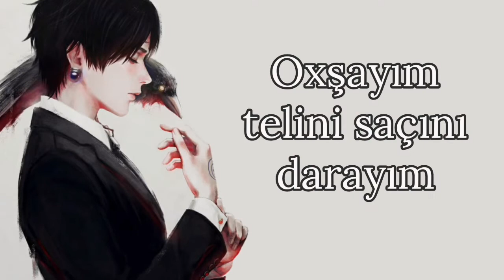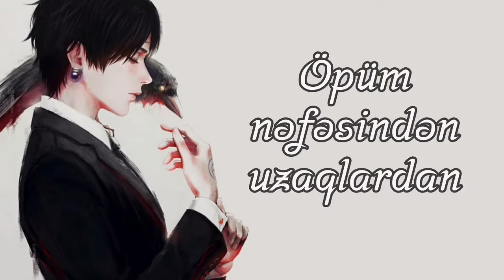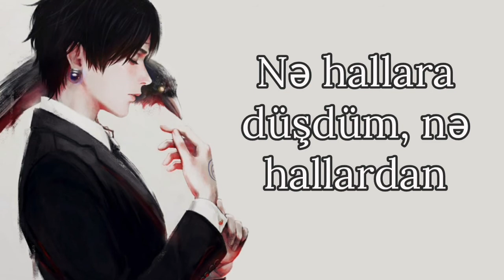Nightcore - Öpüm Nəfəsindən/I Kissed Your Breath (Şöhrət Məmmədov)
●○•~○●•~•○●~•●●WELCOME●~•○●•~○°●●○•~○°●○

                              ●Information:
》Artists: Şöhrət Məmmədov
》Song: Öpüm Nəfəsindən/I Kissed Your Breath
》Nightcore And Video By: T E N S H I S A N

                              ●Support Artists:
☆Şöhrət Məmmədov

                              ●Lyrics:
Keçim həvəsimdən dodaqlardan
Nə hallara düşdüm, nə hallardan
Yorulmuşam axı olanlardan
Öpüm nəfəsindən uzaqlardan

Yayılıb aləmə fəryadım harayım
Bir ümidim olsun hər zaman arayım
Oxşayım saçını telini darayım
Öpüm şirin-şirin yanaqlardan

Nə bilsin ağlamaq çarəmi həllimi
Öləcəm qalacam bu səncə bəllimi?
Şair qadınısan alım təsəllimi
Sətirlərdən varaqlardan

Keçim həvəsimdən dodaqlardan
Yorulmuşam axı olanlardan
Öpüm nəfəsindən uzaqlardan

Keçim həvəsimdən dodaqlardan
Yorulmuşam axı olanlardan
Öpüm nəfəsindən uzaqlardan

Ölərəm yolunda qırmaram xətrini
Adınla bəzədim şeirimin sətrini
Evim sənsənaxı alıram ətrini
Saçına toxunmuş daraqlardan

Bir sor ömrüm mənsiz sən tək necə qaldın
Ölüm qollarında sən qəlbimə doldun
Vazkeçilməz oldun sən nə doğma oldun
Həyatıma gəlmiş qonaqlardan

Keçim həvəsimdən dodaqlardan
Yorulmuşam axı olanlardan
Öpüm nəfəsindən uzaqlardan

Keçim həvəsimdən dodaqlardan
Yorulmuşam axı olanlardan
Öpüm nəfəsindən uzaqlardan

Keçim həvəsimdən dodaqlardan
Yorulmuşam axı olanlardan
Öpüm nəfəsindən uzaqlardan

                     ●In English Language:

I passed my desire from the lips
What situations did I fall into, in what situations
I'm tired from all of those
I kissed your breath from far away

I cried out to the all world
May I have a hope and I will search for you all the times
To caress and comb your hair
I kissed sweetly your sweet cheeks

How do you will know if the cry is the solution
It is known if I will die or I will stay?
Your are a poet woman, let me take my consolation
From the lines , from the sheets

I will die on your way, i won't break your mind
I decorated the line of my poem with your name
You are my home , i take your smell
From the comb that touched your hair

Ask my life :"How did you stay alone without me?"
In the arms of death, you filled my heart
You have become indispensable , what a native you became
From the guests who came to my life

                              ●Attention:
Hi my dear friends. Im Angel. How are you?Today nightcore is from My Country Azerbaijan. I wanted my family listen this song too. Hope you enjoy when you listen this song and watching the video😁
                              ♡STAY SAFE♡